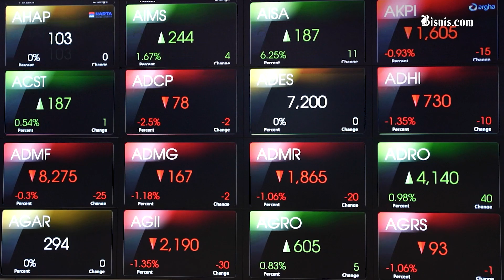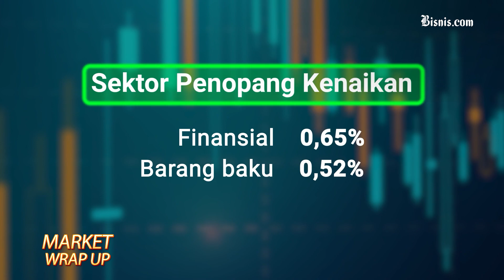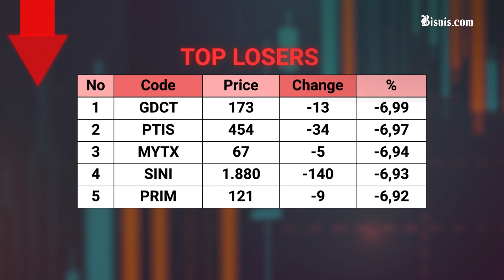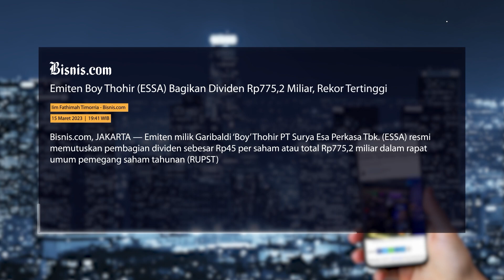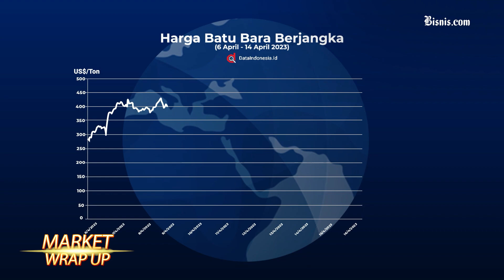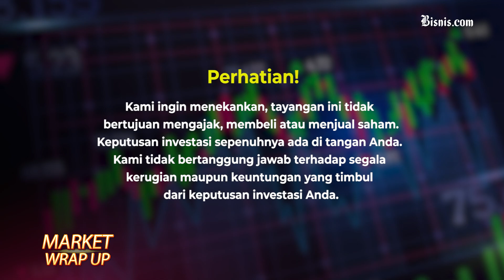Mundur dari Komisaris, Saham Boy Thohir Tetap di MDKA?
Komisaris PT Merdeka Copper Gold Tbk, Garibaldi “Boy” Thohir resmi mundur dari MDKA, meski demikian Boy masih memegang 7,35% saham MDKA.